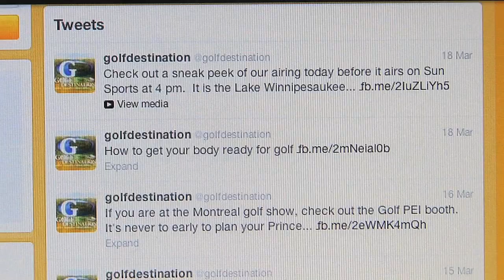Mike Wortis PGA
Mike Wortis is a teaching legend in the New England Section of the PGA of America.  We talked to him about the golf swing.